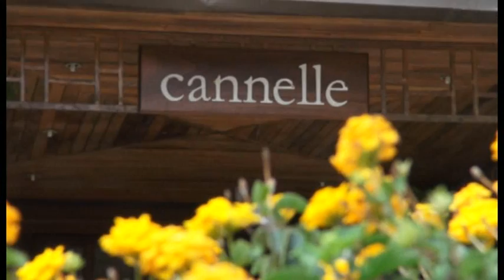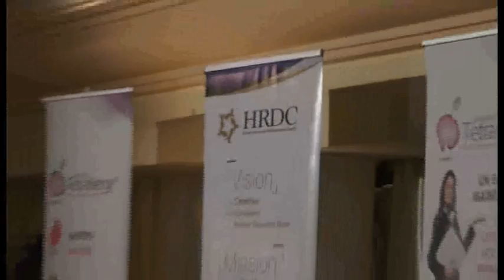"Manager la Génération Y et gagner avec elle" : conférence de Daniel Costantini pour Tetranergy.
En octobre 2012, l'ex-entraîneur de l'équipe de France de handball, Daniel COSTANTINI était à Maurice et à La Réunion, à l'invitation de TETRANERGY. L'organisme de formation et conseil aux entreprises, leader dans l'océan Indien, fêtait son 25e anniversaire. 25 ans, c'est l'âge de la "Génération Y", réputée difficile à manager. Spécialiste du management, TETRANERGY a proposé à un autre "expert" des ressources humaines, Daniel COSTANTINI, d'évoquer ce sujet lors de deux conférences exclusives : le 18 octobre 2012 à Maurice et le 23 octobre 2012 à La Réunion.
Si vous avez manqué ces rendez-vous exceptionnels, retrouvez en vidéo l'essentiel de l'intervention de l'homme qui, le premier, a conduit une équipe de France de sport collectif au sommet des palmarès mondiaux.